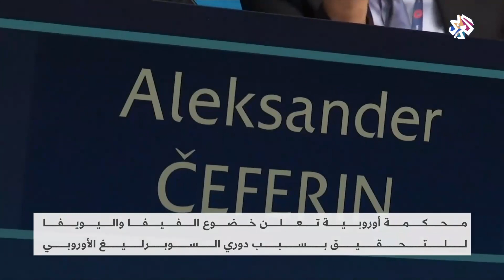للقصة بقية.. صراع في أروقة المحاكم بين أندية "السوبر ليغ" والاتحادين الدولي والأوروبي | الأخيرة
قررت المحكمة الأوروبية الاستجابة إلى الدعوى التي رفعتها أندية "دوري السوبر الأوروبي" ريال مدريد وبرشلونة ويوفنتوس، بقيادة رئيس الملكي فلورونتينو بيريز، على الاتحاد الدولي "الفيفا" والاتحاد الأوروبي "اليويفا"، بسبب مع أسمته الأندية الثلاثة انتهاك قواعد المنافسة. وكانت أندية ريال مدريد وبرشلونة ويوفنتوس قد رفضت الانسحاب من المسابقة المقترحة، وبدأ الفيفا واليويفا اتخاذ إجراءات تأديبية ضدها.